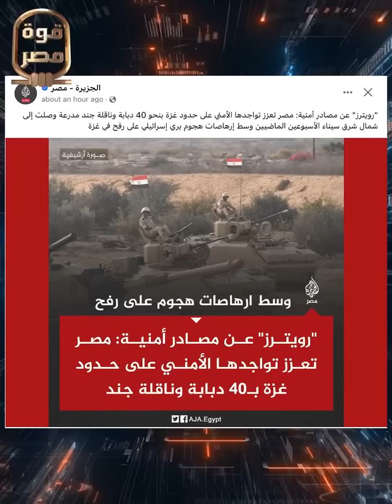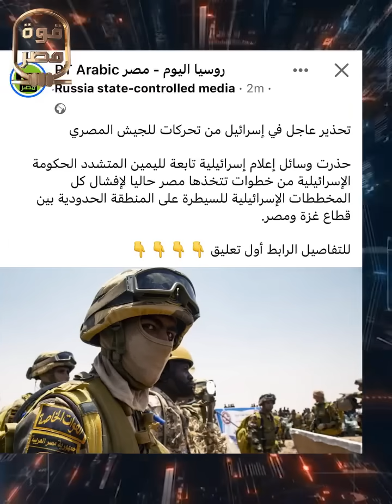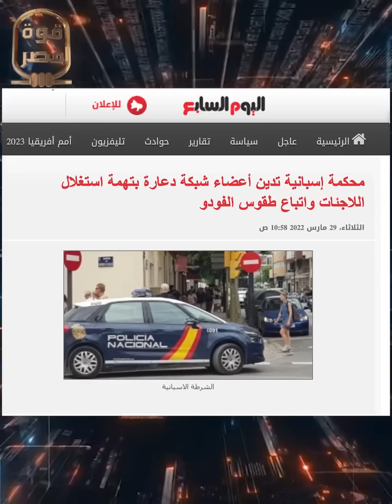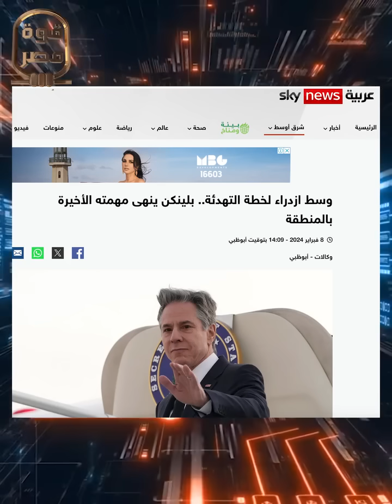السيسي يكشر عن أنيابه ويهدد نتنياهو صراحة: اجتياح رفح يعني العودة لحالة الحرب وإلغاء اتفاقية السلام